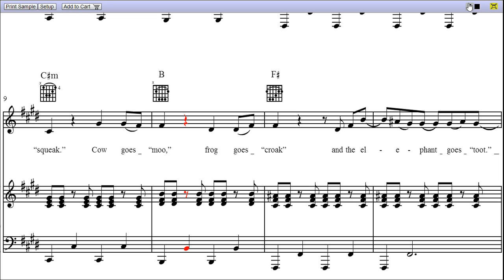"The Fox" by Ylvis - Piano Sheet Music (Teaser)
Download "The Fox" digital sheet music, for guitar and piano,

"The Fox" is a song by Ylvis, and the video is first page MIDI rendition of The Fox piano sheet music.